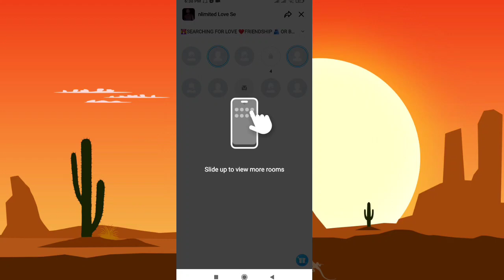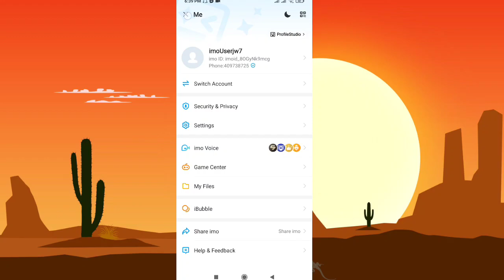IMO অ্যাপস এর দারুন একটা ম্যাজিক শিখুন বিরক্তিকর এড বন্ধু করে দিন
IMO is, frankly, ‘just another’ texting app out there. It may have a new name, but it has yet to bring anything new to the table to make it actually stands out among the rest and propels itself forward. At the moment, it is as simple as an app of its calibre could get, and that may not be acceptable for many. So, if you don’t want to use the app at its current stage, it’s fine. There are many more out there.

IMO MOD APK 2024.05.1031 (Premium Unlocked)
imo download
imo অ্যাপস
imo সফটওয়্যার